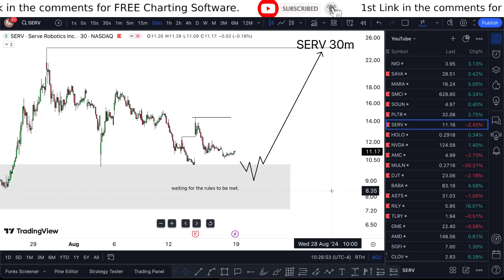SERV Stock NEXT WEEK! (alert and target) SERV